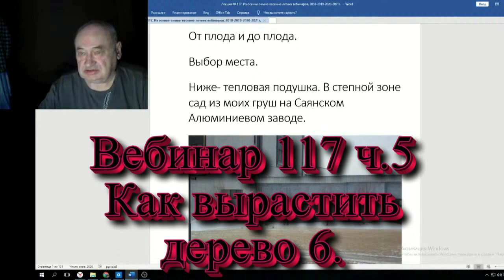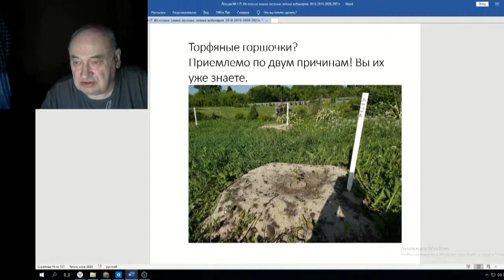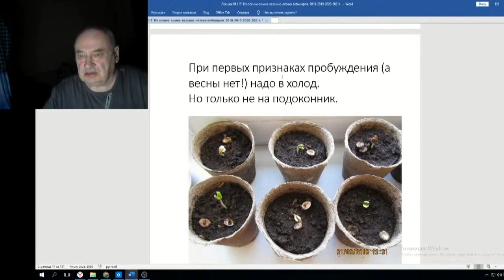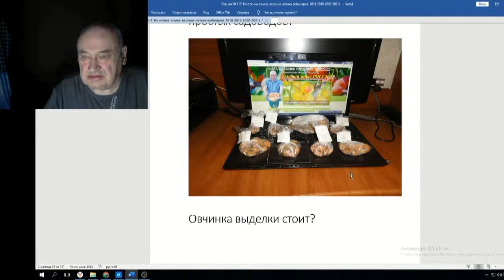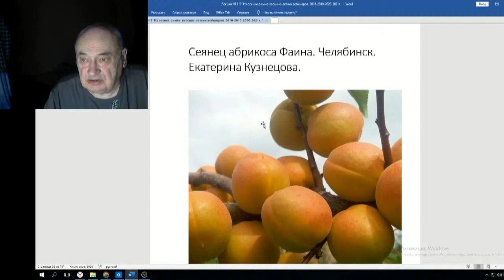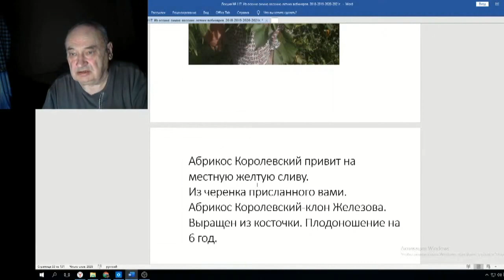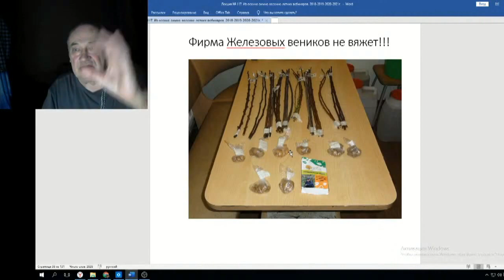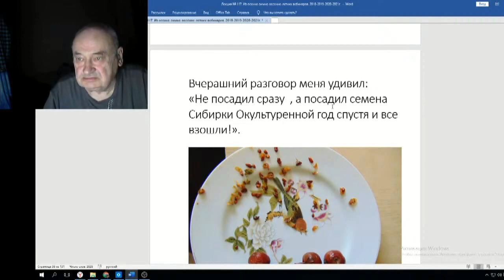Железов Валерий Вебинар 117 ч 5 Как вырастить дерево 6